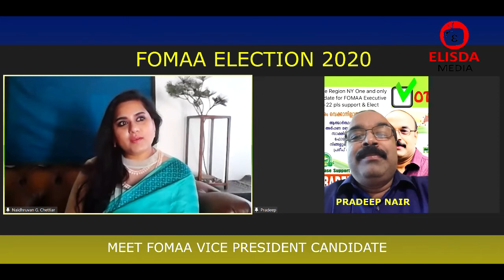FOMAA ELECTION 2020 : MEET THE CANDIDATES : PRADEEP NAIR